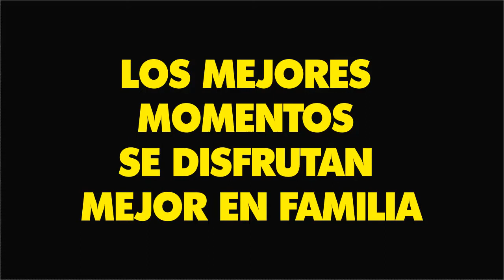MOCHIKOS Tv® CAÑEROS VS TOMATEROS DOMINGO FAMILIAR 6 NOV 2011 #2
MOCHIKOS Tv® CAÑEROS VS TOMATEROS DOMINGO FAMILIAR 6 NOV 2011 #2 la pasamos INCREIBLE  EN EL ESTADIO EMILIO IBARRA ALMADA!